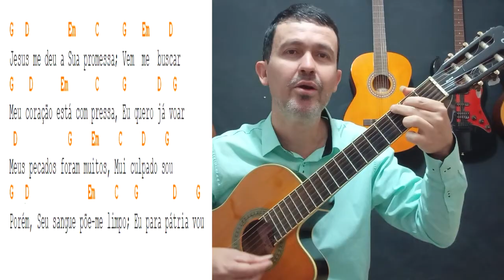36-Harpa Cristã - O Exilado (Passo a Passo Simples)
Link do Curso Completo Preparando Adoradores

Link de Cadastro para Aula Secreta (4 Segredos para Tocar de Ouvido)
Próximo dia 2 de Outubro as 20 Hs no Zoom